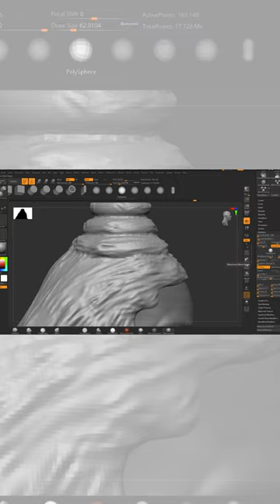Sculpt digital art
ZBrush online classes 2023 live session
In this zbrush tutorial, artist and instructor Shubham kumar will teach you how to sculpt 3D Character in zbrush. I'll show you how to create basic shapes, add textures, and create realistic details with the powerful sculpting tools in zbrush. This video is perfect for students who want to learn how to create 3D sculptures using ZBrush.
This course covers complete knowledge of Anatomy Blockout, Anatomy musles sculpting, Sculpting realistic 3D model in zbrush.
Sotwares :
1. Zbrush
2. RizomUV
3. Maya
4. Mari
5. xNormal
6. 3D Coat
7. Adobe Substance 3D Painter
8. Marmoset Toolbag 4
9. Unreal Engine

LIVE ONLINE CLASSES:
'Zbrush Online classes' live through to Skype, Google Meet and Microsoft Teams class session for artists , so they can ask their queries / doubts immediately and can learn more faster with our well planned course content and syllabus.

VIDEO COURSES
For artist who wants to learn but unable to join live classes, can join our video courses, where they will get 4 videos in a week with a one feedback class.

01. Intro to Zbrush- Tools, hotkeys, Custom ui and Interface
02. Intro to Human Anatomy
03. Setting Reference Image in Zbrush and Block Out the Body Using Zsphere
04. Intro to human body muscles and 8 head proportions
05. Dynamesh and Torso Sculpting
06. Dynamesh Legs Sculpting
07. Human skull proportions
08. Intro to human facial muscles
09. Sculpting a realistic human face
10. Taking a second look at proportions
11. Zremesh Subtools Organizing the mesh with PolyGroups uvs
12. Creating full high poly character to low poly
13. Using alphas, brushes add skin detailing on high poly
14. Intro to Uv, baking
15. Into to substance painter
16. Into to mari
17. Texturing and lighting
18. Hair techniques in Maya and Zbrush
19. Presentation of the character
20. Presentation of the character in Unreal Engine

Developer(s): Pixologic
Operating system: Windows 10 version 1709 and later; macOS 10.13 and later
Initial release: 1999; 22 years ago
Stable release: ZBrush 2021.7.1 / September 14, 2021; 24 days ago